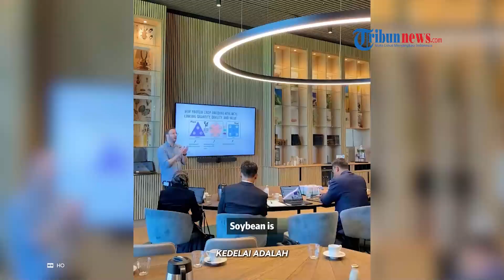Wamentan Sudaryono Diskusi dengan Pakar dan Peneliti di Belanda Pelajari Inovasi Teknologi Pertanian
TRIBUN-VIDEO.COM - Wakil Menteri Pertanian Sudaryono menegaskan komitmen pemerintah untuk memperluas fokus pada komoditas pangan strategis lainnya setelah keberhasilan mencapai surplus beras.

Salah satu prioritas utama adalah pengembangan produksi kedelai lokal guna mengurangi ketergantungan impor.

Dalam kunjungannya ke Universitas Wageningen, universitas pertanian terbaik di Belanda, pada Rabu (30/4/2025), Sudaryono bertemu dengan para pakar pertanian dan peneliti untuk mendiskusikan inovasi teknologi pertanian yang dapat diterapkan di Indonesia.

Ia menyoroti potensi kolaborasi dalam pengembangan varietas kedelai unggul yang tahan terhadap perubahan iklim dan memiliki produktivitas tinggi.